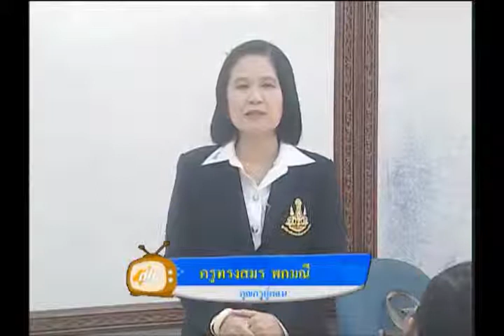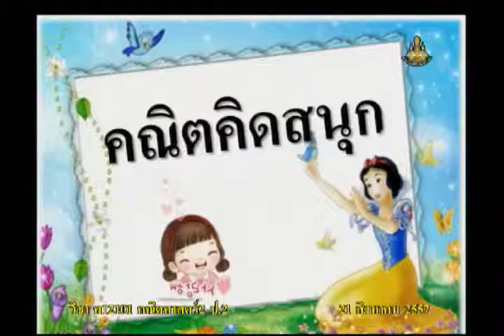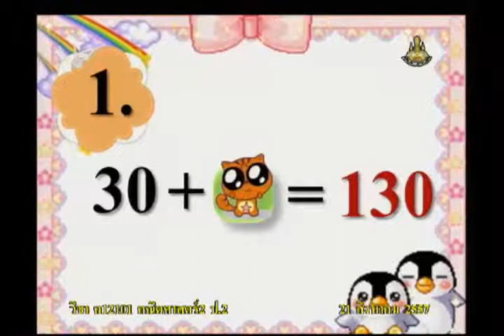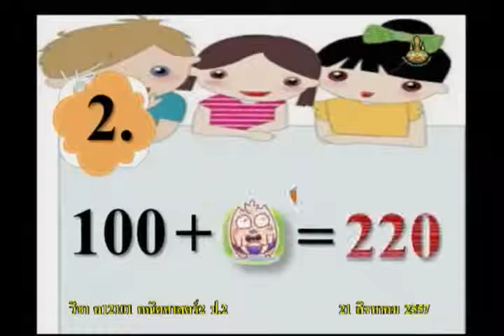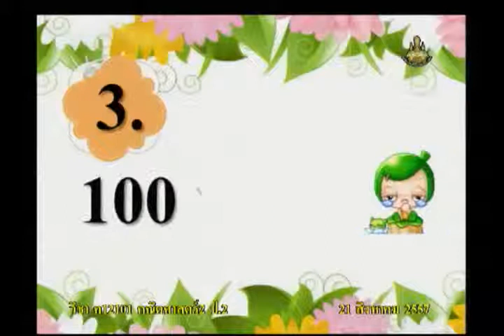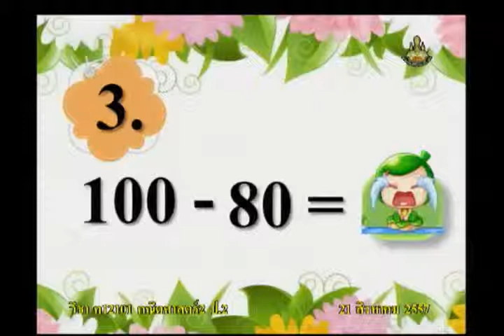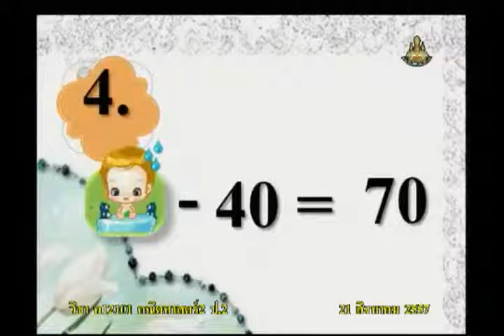064A+2210857 ค โจทย์ปัญหา+mathp2+dl57t1+w14